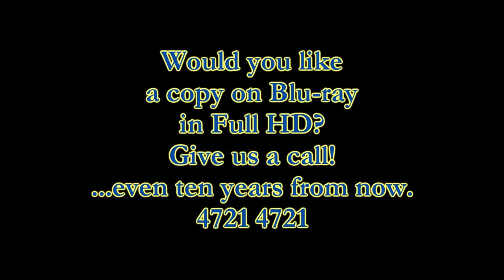Swoopware: Skydive - John Davies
Swoopware: Skydiving Video - John Davies